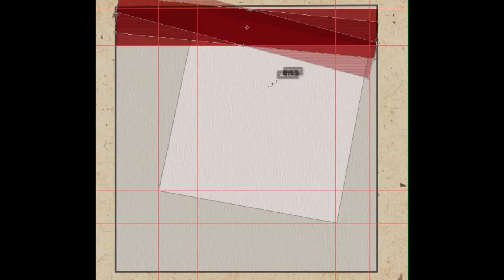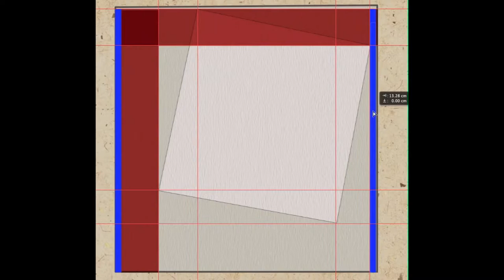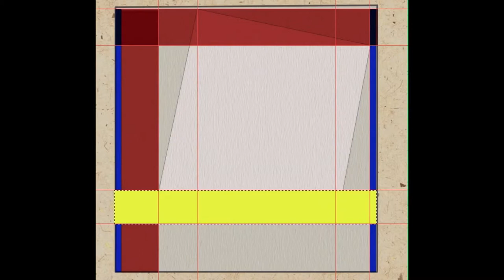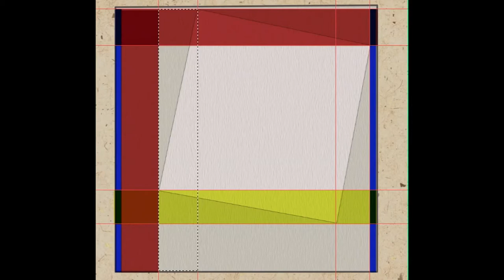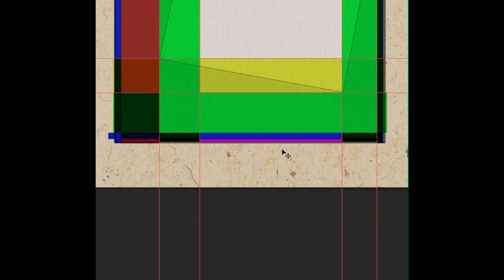Malevich's painting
Because Malevich affects Kandinsky's painting style, so I analyzed Malevich's painting.